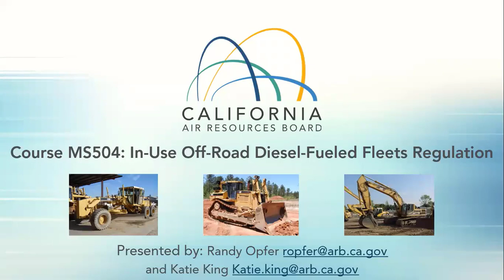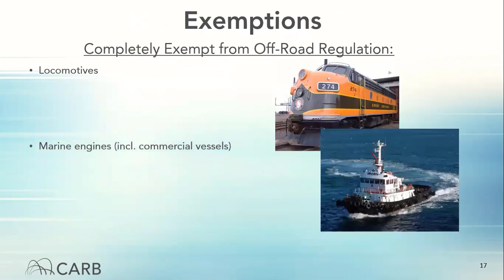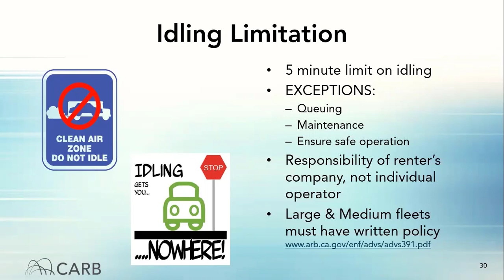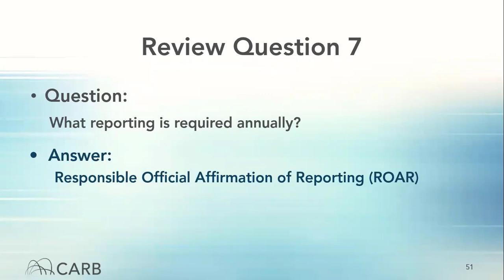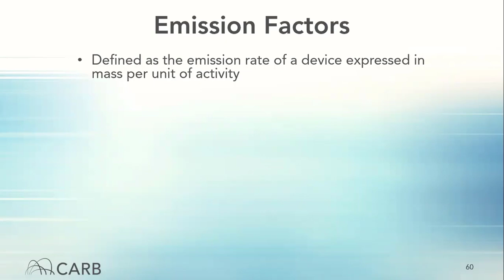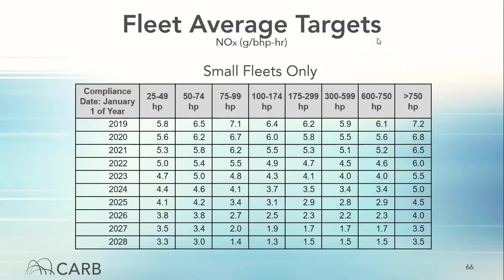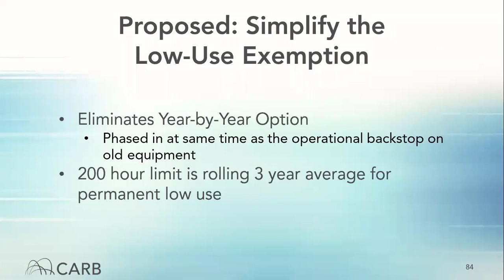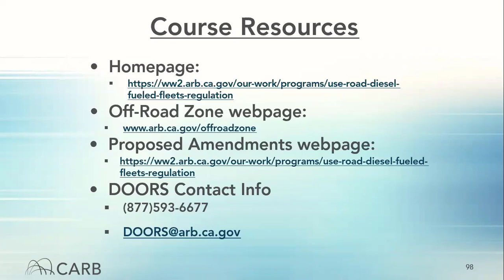MS504 - In-Use Off-Road Diesel Vehicle Regulation Training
This course covers the regulation to reduce emissions from existing off-road diesel vehicles used in California in construction, mining, and other industries. The Regulation for In-Use Off-Road Diesel-Fueled Fleets (Off-Road Regulation) requires fleet owners to report to CARB and label their off-road vehicles now, and then requires fleets to reduce the emissions from their older equipment beginning in 2014. This course provides detailed information to help fleet owners understand and comply with the Off-Road Regulation.